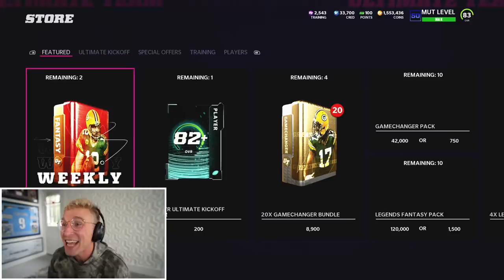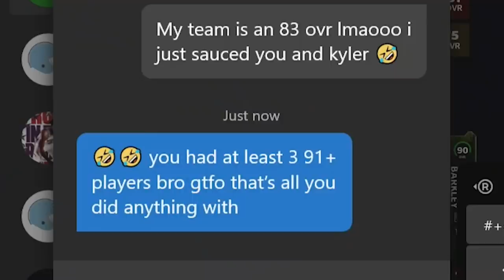This Game WILL Stress You Out...Wheel of Mut! Ep. #7